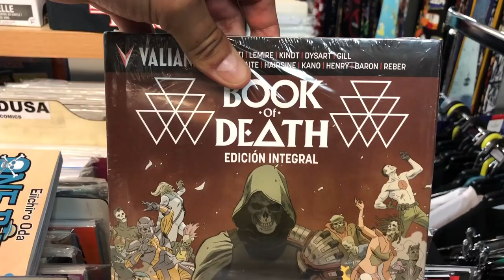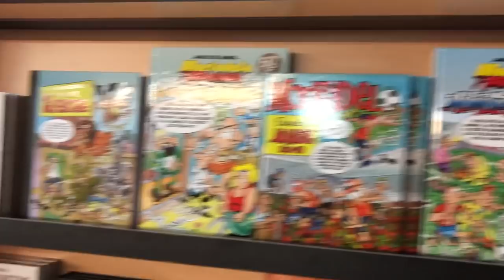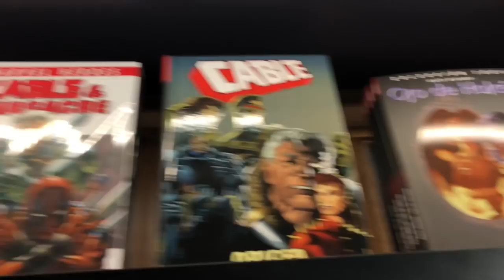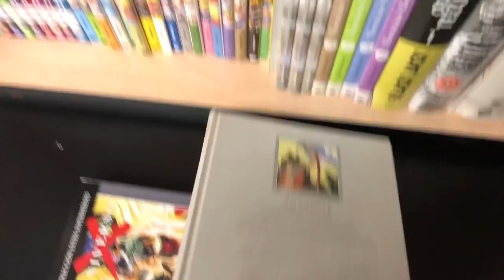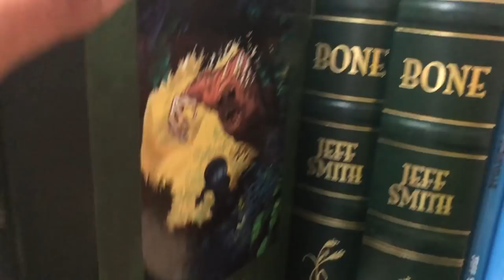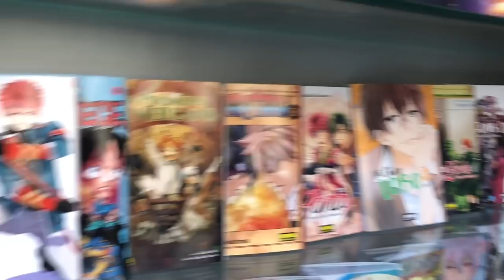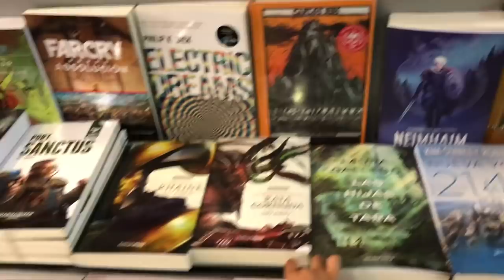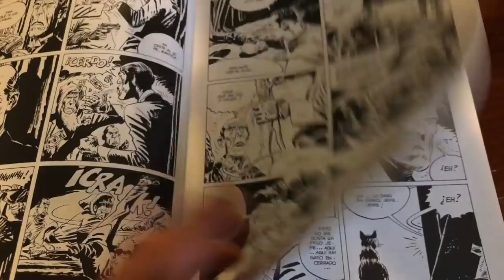Spain and France comic shops walkthrough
For most people that travel to Europe to go see beautiful architecture, to experience new foods or to try to find themselves.  Omar goes to try comic book shops and gives us a tour of their beautiful collected editions they have in Europe.  This is a Spain and France trip geek-style!